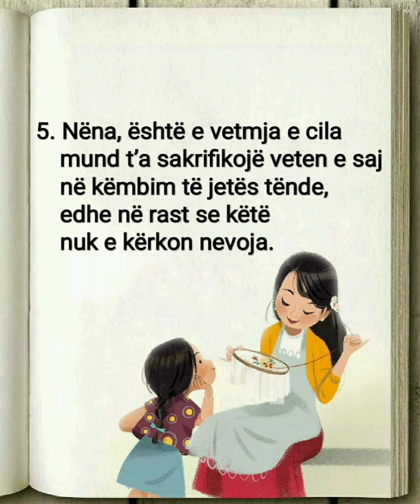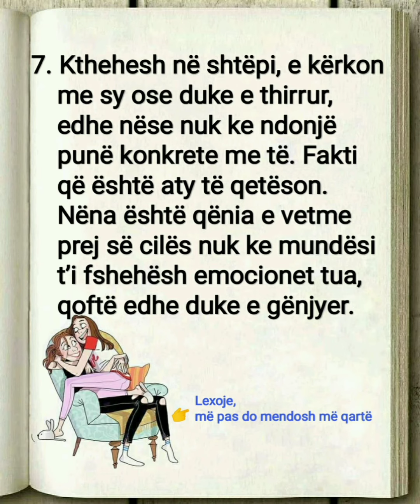7 mrekulli në lidhje me NËNËN ♥️